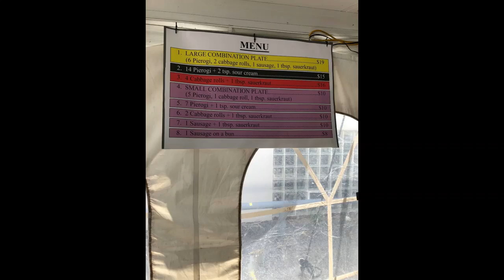Motorcycle trip to Windsor Carousel of Nations 2022